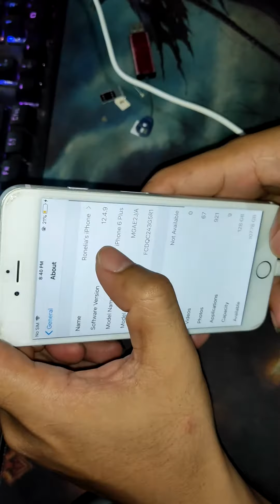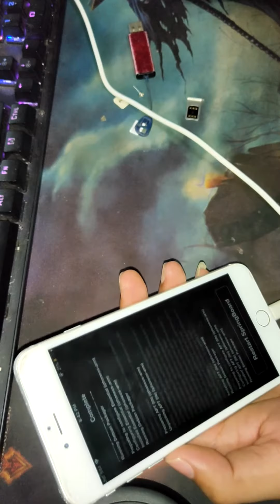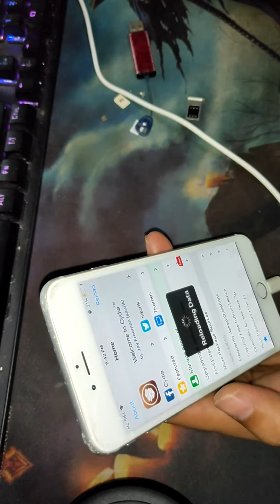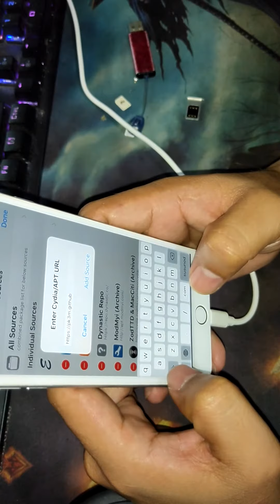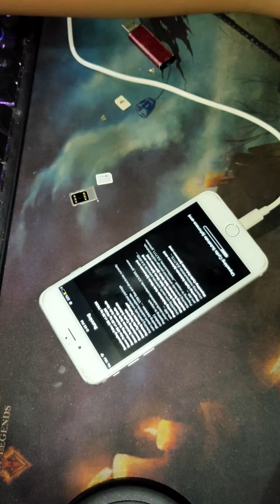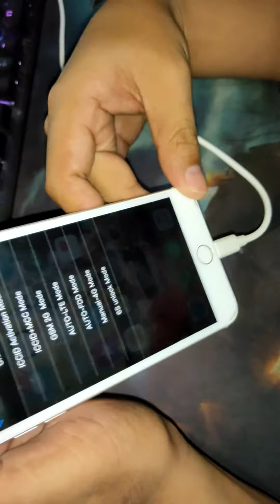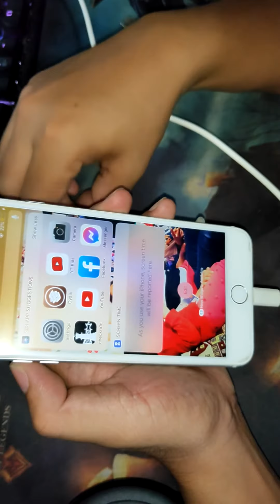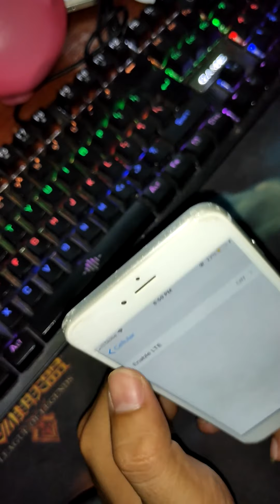unlock iphone6 plus IOS 12.4.9 with GPP and used fake IOS